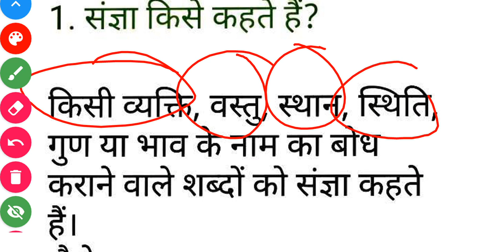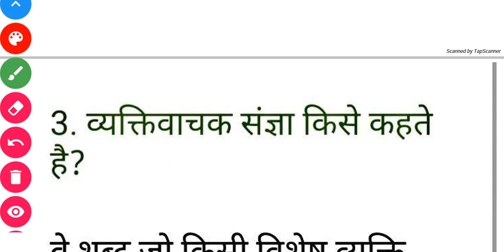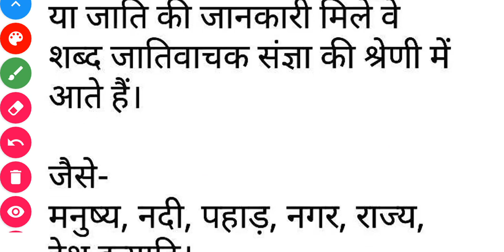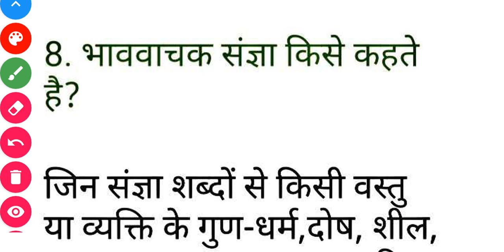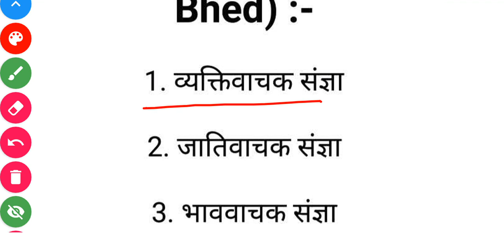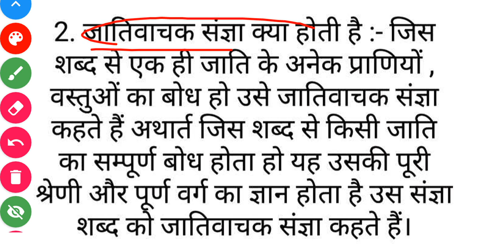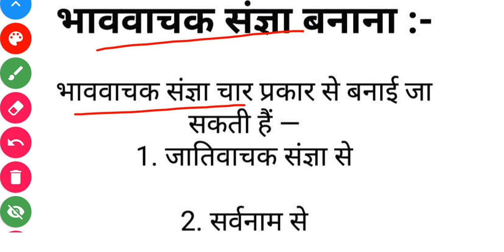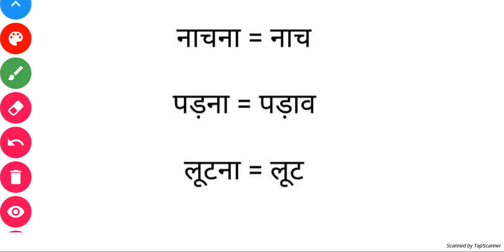Sangya full explanation